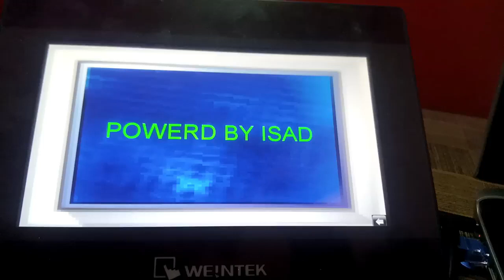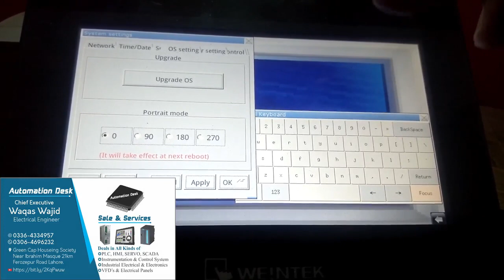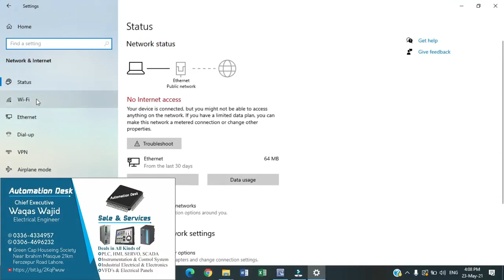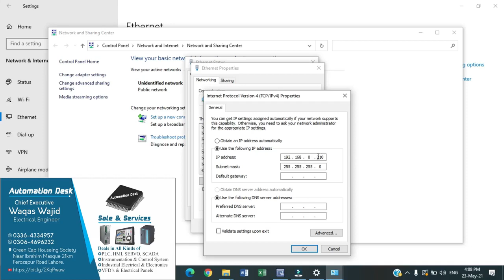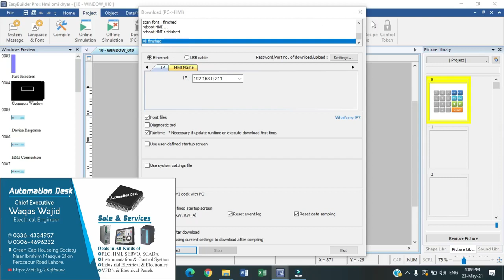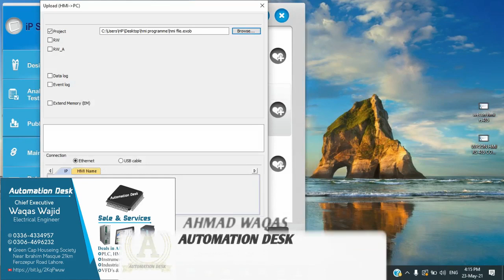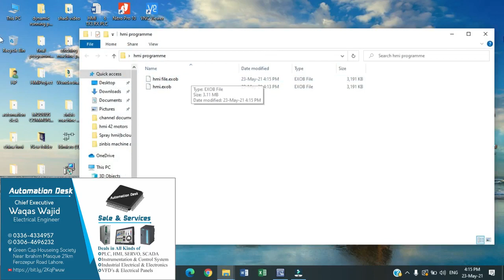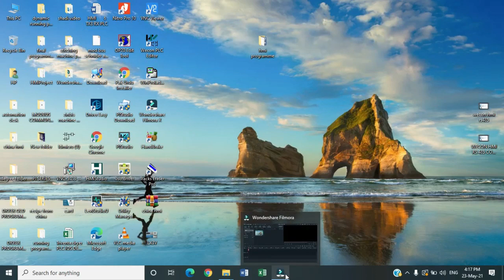WEINTEK HMI PROGRAMME UPLOAD AND DOWNLOAD # WEINTEK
Welcome to Ahmad waqas automation desk!

Dear students today you will learn WEINTEK HMI PROGRAMME UPLOAD AND DOWNLOAD HOW UPLOAD FROM HMI TO PC AND DOWNLOAD PC TO HMI.

 In this video, we shall discuss the following:

1. WEINTEK HMI IP ADRESS SETTING.
2.PC IP ADRESS SETTING.
3.SUBNET MASK SETTING IN HMI.
4.WEINTEK HMI PROGRAMME UPLOAD.
5.WEINTEK HMI PROGRAMME DOWNLOAD.
6.WEINTEKHMI PROGRAMMING.
7:HOW TO UPLOAD PROGRAMME FROM WEINTEK HMI.
8: HOW TO DOWNLOAD PROGRAMME FROM WEINTEK HMI.
9:HMI PROGRAMME COPY PASTE.
10:HOW TO SET WEINTEK HMI IP ADDRESS FOR PROGRAMME UPLOAD DOWNLOAD.
11:HMI PROGRAMME.
12:HOW TO PROGRAMME WEINTEK HMI.
13:HOW TO SET WEINTEK HMI PARAMETERS FOR PROGRAMME UPLOAD DOWNLOAD.
14:EASY BUILDER PRO PROGRAMME UPLOAD DOWNLOAD.
15:HOW TO CONVERT EXOB FILE.
16:WEINTEK HMI EXOB FILE CONVERSION METHOD.
17:HOW TO UPLOAD AND DOWNLOAD PROGRAMME FORM WEINTEK HMI.
18:IP ADDRESS SETTING IN HMI.
19:hOW TO SET WEINTEK HMI IP ADRESS 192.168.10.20

Viewers we have complete industrial solutions for industrial professionals and fresh engineers. We have a complete training course for all PLCs, VFDs, Servo drives, Temperature controllers, etc.. following PLCs programming courses are available at a reasonable price, Fatek, Mitsubishi, Siemens, Delta.